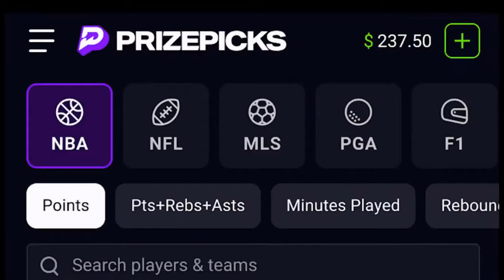Jaylen Returns, and the Stay Ready Crew blow out the Blazers | First to the Floor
The Celtics won their 62nd game in a blowout against the Portland Blazers. Join us for the post game show as we break down Jaylen Brown's return, Kristaps Porzingis' incredible form, and how the Stay Ready Crew might impact Joe Mazzulla's Coach of the Year chances.

🕒Check out this week's underrated plays vid:

 • Underrated Celtics Plays You Might Ha...

Elevate your style game on and off the course with the PXG Spring Summer 2024 collection. and save 10% on all apparel.